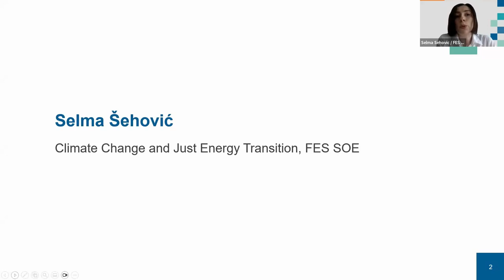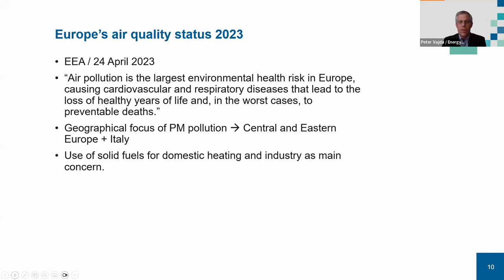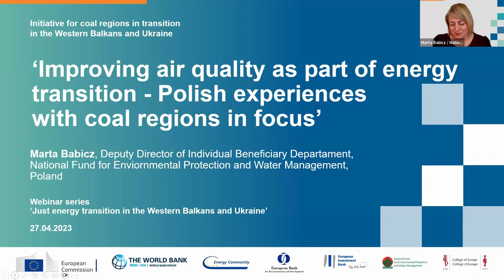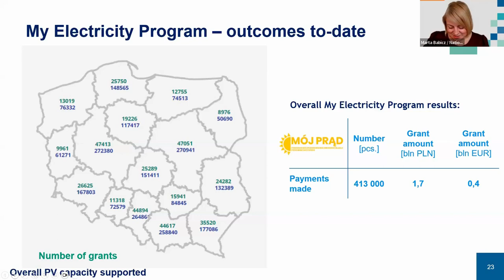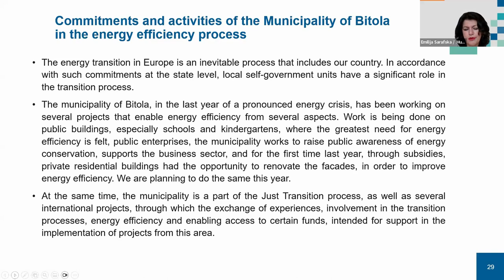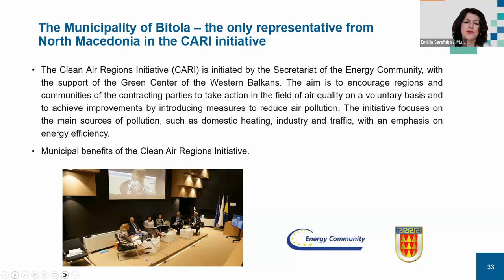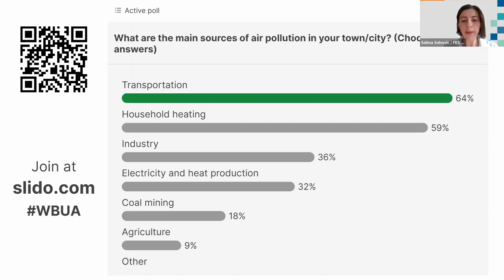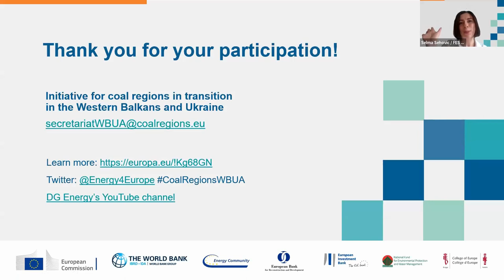Webinar ‘Energy transition and air quality: solutions and good practices’ (27/04/2023) + Subtitles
The recording includes subtitles in Albanian, Bosnian, Croatian, English, Macedonian, Serbian, and Ukrainian. It is technically not possible to add Montenegrin subtitles; however, they can be downloaded

The energy transition offers an opportunity to tackle air pollution, so how can coal regions make the best use of it? This third webinar in the series ‘Just energy transitions in the Western Balkans and Ukraine’ covered practical examples and proven solutions to figure out possible answers.

00:00 Welcome by the moderator, Selma Šehović, Climate change and Just energy transition, FES SOE
07:35 Peter Vajda, Senior Environmental Expert, Energy Community Secretariat
17:50 Marta Babicz, Deputy Director on Institutional Cooperation, Individual Beneficiary Department, National Fund for Environmental Protection and Water Management of Poland
32:35 Emilija Sarafska, Advisor for Energy, Energy Efficiency, and Renewable Energy Sources, Municipality of Bitola, North Macedonia
50:45 QA with the audience